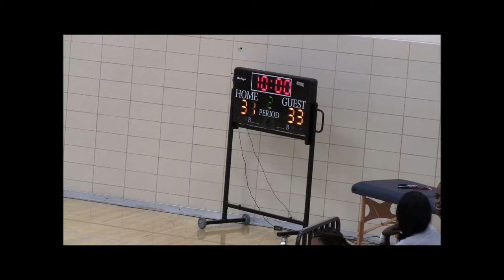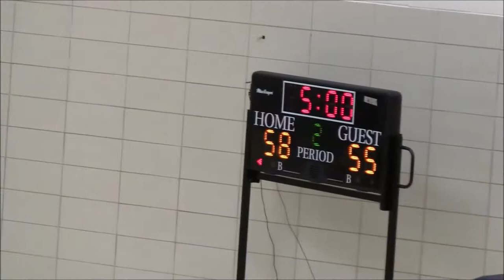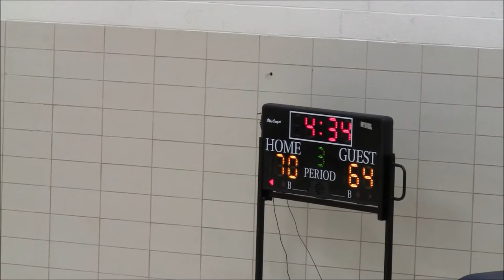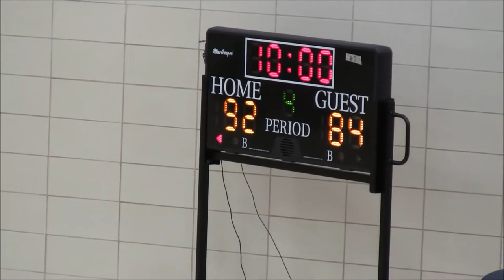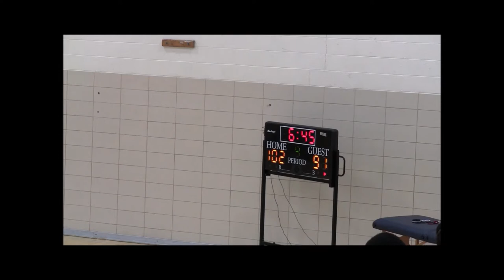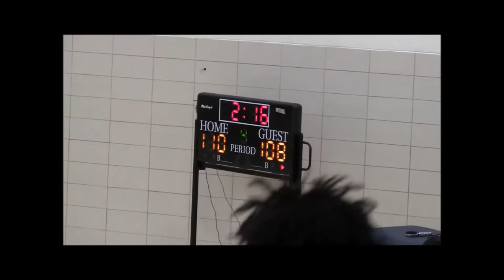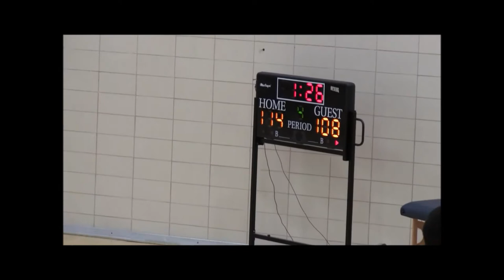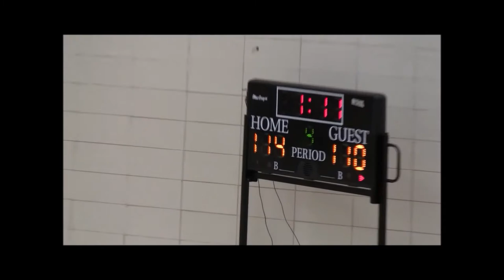Super 80 Showcase Class 2020 Game- DSN Classics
Class 2020 Game Navy vs. White
2018 Super 80 Showcase at Randallstown High School